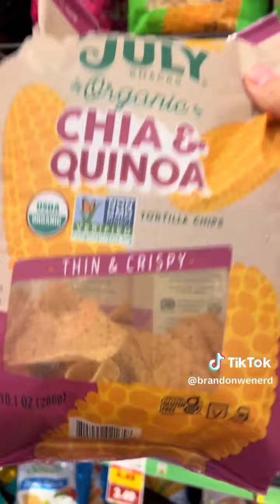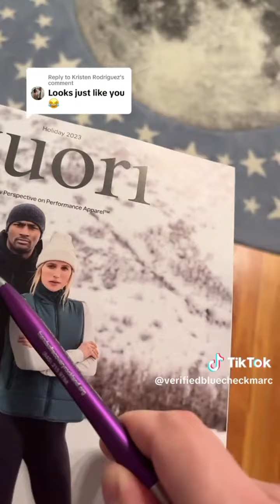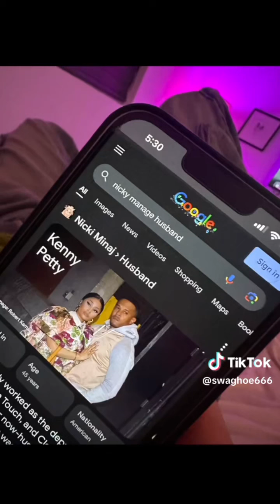Tiktoks Anthony Edwards told to send da video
Who doesn't miss Vines? Luckily Tiktok has some hidden gems guaranteed to bring back some of that energy.

Best part is, you don't have to go digging through Tiktok to find it. Funniest Tiktok compilations brought to you for your convenience.

Tiktoks for you | TikTok Vines Memes Funny Comedy Prank Cringe Vibes | TikTok Compilation

tiktoks
tiktoks for you
tiktok for you
tik tok for you

tiktoks vines
tiktok vines
tik tok vines
vines tiktok
vines tik tok
vines tiktoks

tiktoks memes
tiktok memes
tik tok memes
memes tiktok
memes tik tok
memes tiktoks

tiktoks funny
tiktok funny
tik tok funny
funny tiktok
funny tiktoks

tiktoks comedy
tiktok comedy
tik tok comedy
comedy tiktok
comedy tiktoks

tiktoks prank
tiktok prank
tik tok prank
prank tiktok
prank tik tok
prank tiktoks

tiktoks cringe
tiktok cringe
tik tok cringe
cringe tiktok
cringe tiktoks
cringe tik tok

tiktoks vibes
tiktok vibes
tik tok vibes
vibes tiktok
vibes tik tok
vibes tiktoks

tiktoks compilation
tiktok compilation
tik tok compilation
compilation tiktok
compilation tik tok
compilation tiktoks
tiktoks compilations
tiktok compilations
tik tok compilations
compilations tiktok
compilations tik tok
compilations tiktoks

tiktoks laugh
tiktok laugh
tik tok laugh
laugh tiktok
laugh tik tok
laugh tiktoks